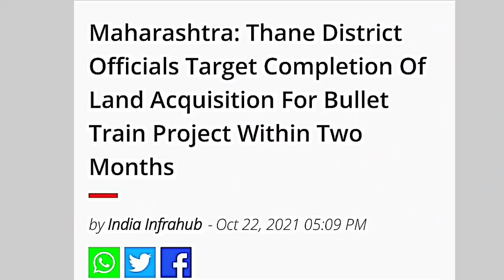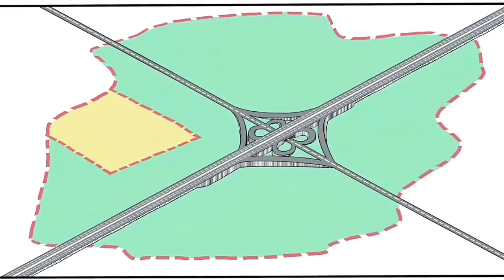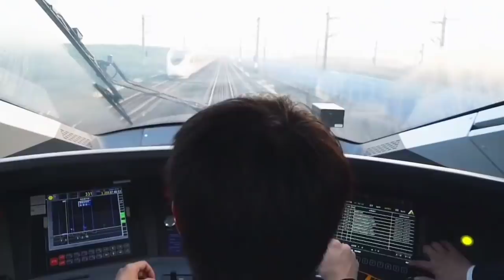INDIA's Ambitious Bullet Train Targets land acquisition in 2 months 🔥 MEGA PROJECT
Maharashtra: Thane District Officials Target Completion Of Land Acquisition For Bullet Train Project Within Two Months.

Following a joint meeting for land acquisition called by Konkan divisional commissioner (DC), officials are targeting to complete the land acquisition for Mumbai - Ahmedabad High-Speed Rail Project in Thane district within the next two months.

Thane district has become a linchpin for many infrastructure projects like Mumbai - Ahmedabad bullet train, Mumbai - Delhi expressway, Dedicated Freight Corridor and Mumbai - Nagpur expressway.